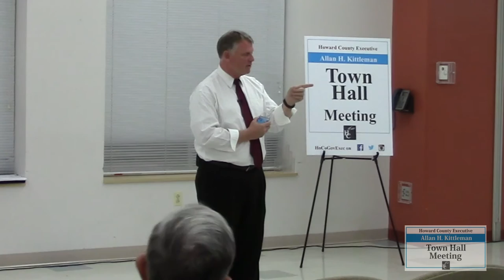Executive Kittleman's North Laurel Town Hall November 16, 2016